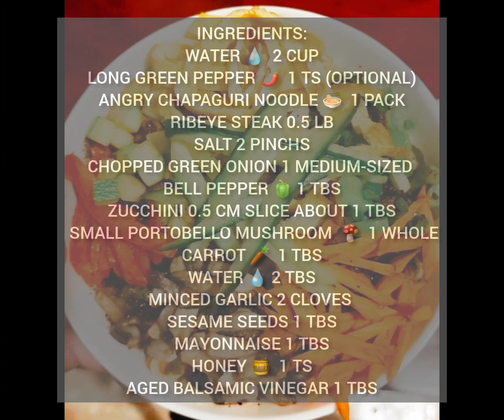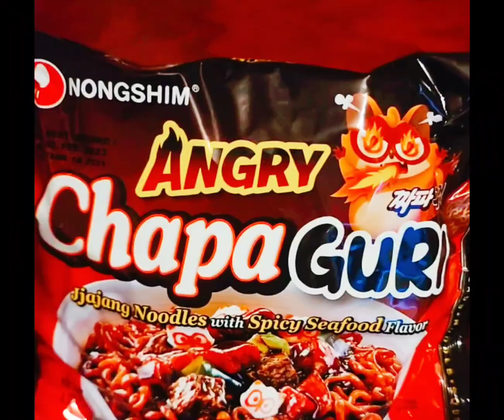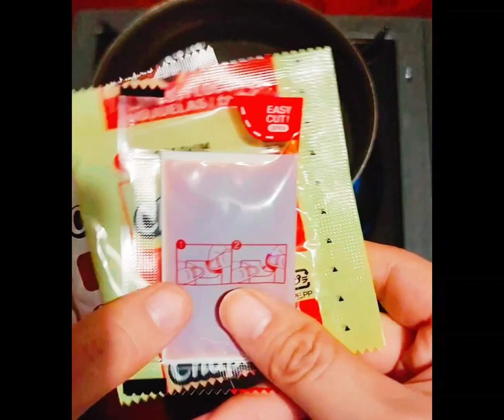ANGRY CHAPAGURI NOODLE 😠 😡 👿 WITH DAIKON CRESS STEAK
INGREDIENTS:
WATER
LONG GREEN PEPPER
ANGRY CHAPAGURI NOODLE PACK
RIB EYE STEAK
SALT
GREEN ONION
BELL PEPPER
ZUCCHINI
PORTOBELLO MUSHROOM
CARROT
WATER
GARLIC
SESAME SEED
MAYONNAISE
HONEY
BALSAMIC VINEGAR

Musician: @iksonmusic